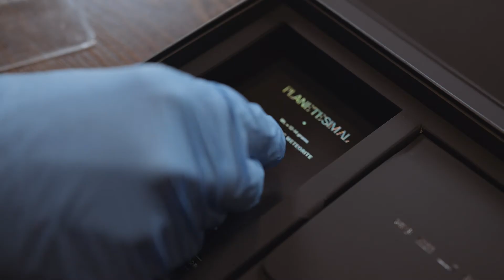Merit | Chief Marketer Top 200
Merit is proud to be recognized by Chief Marketer as a Top 200 marketing agency for 2022.